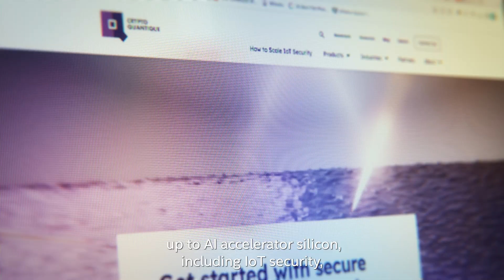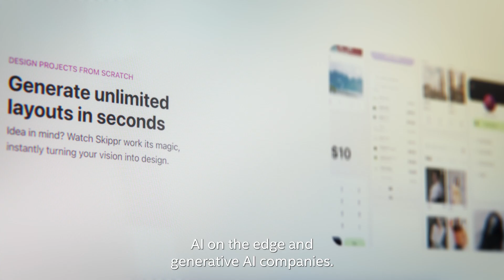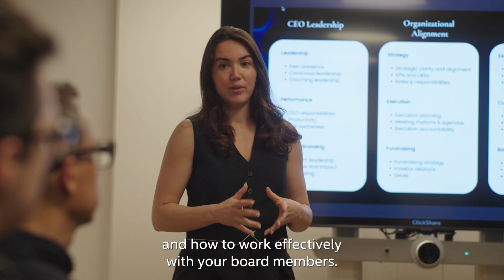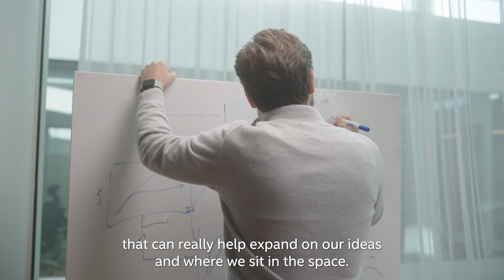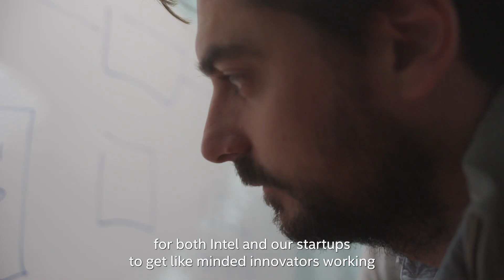Intel Ignite London | Batch 1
Intel Ignite is an internationally renowned acceleration program for early-stage deep tech startups. Launched in 2019 by Intel, our mission is to fuel deep tech innovation by empowering our diverse network of founders, mentors, domain experts, and investors to co-create enduring, industry-defining technology companies.

Hear what Intel Ignite London batch 1 has to say about their experience in the program.

Intel Ignite is focused on the future of deep tech in these markets:
Generative AI and ML
LLMs
Data, Cloud and Edge
Next-Generation Computing
Security and Privacy
Autonomous Technologies and Robotics
Hardware and Manufacturing
Software DevTools and DevOps